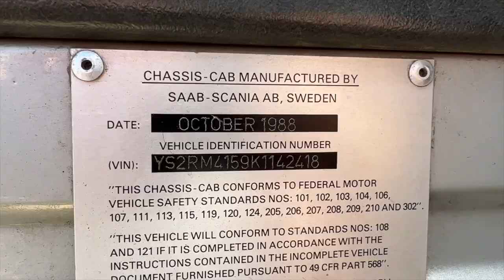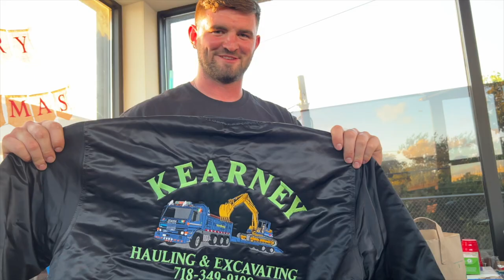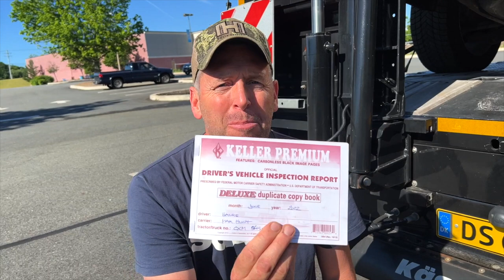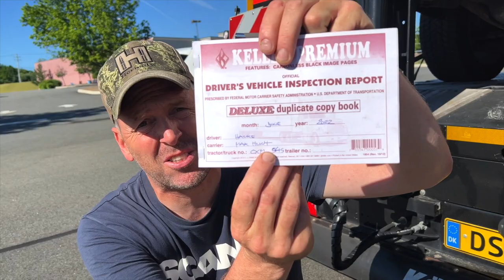Max Hunt i USA - Trucker på Times Square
Følg med Max Hunt på tur og se en af hans helt store drømme gå i opfyldelse. Hør også om nummersystemet der kendetegner de amerikanske highways og se en gammel kærlighed, der næsten ikke er rusten 🗽🤠🚛